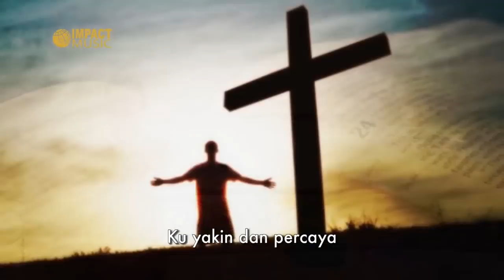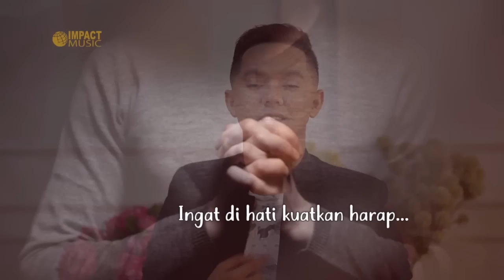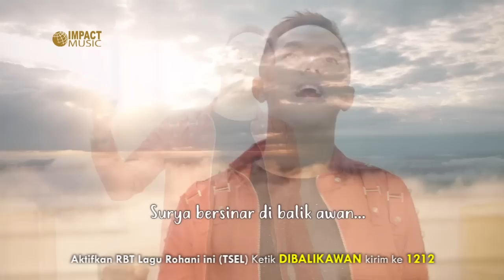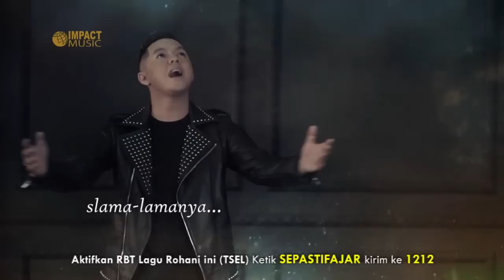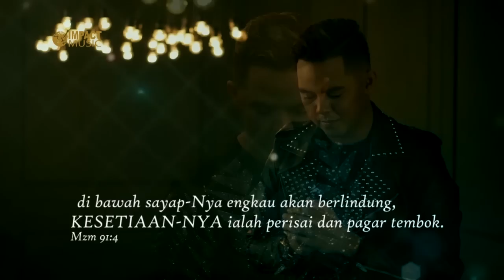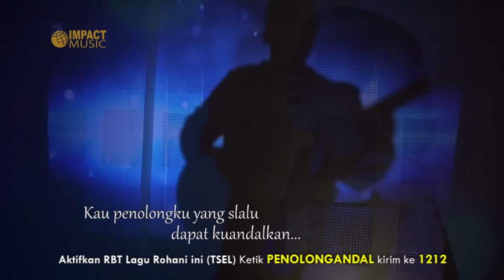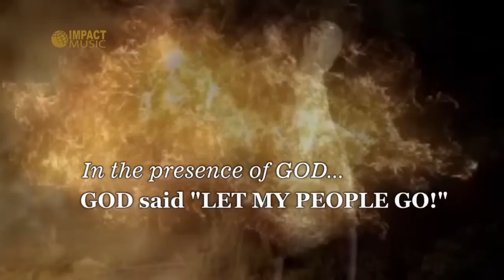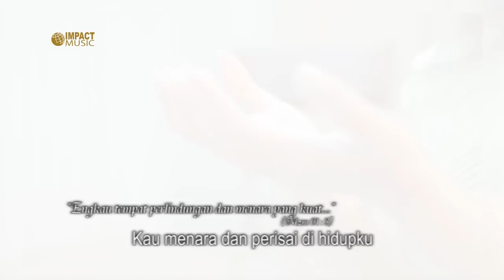Kumpulan Lagu - Janji Tuhan Sempurna - Lagu Rohani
Kumpulan Lagu - Janji Tuhan Sempurna